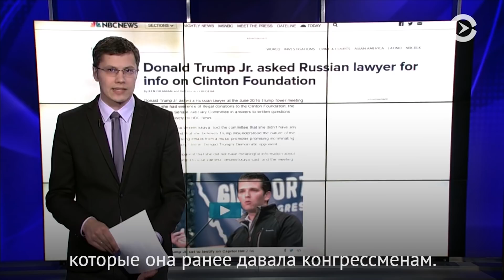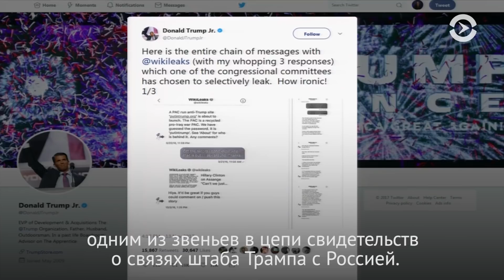Вспомнить все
Дональд Трамп-младший рассказывает конгрессменам о встрече с российскими представителями в Trump Tower, новые подробности всплыли и в показаниях участницы той встречи - российского адвоката Натальи Весельницкой